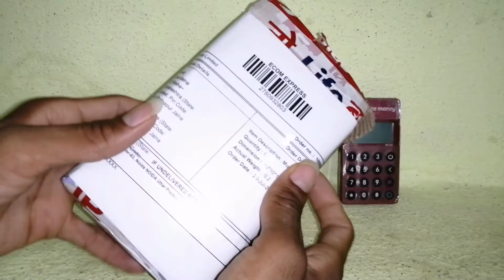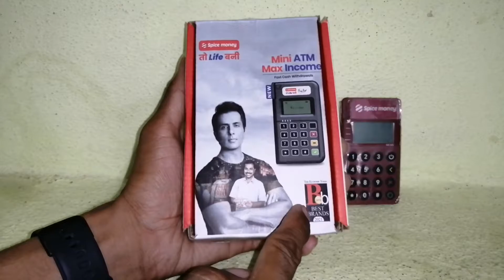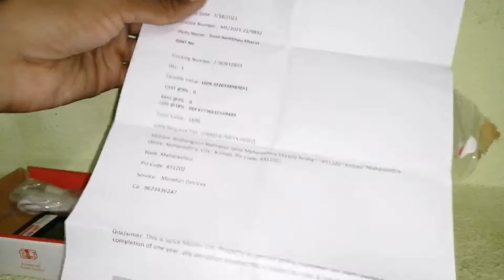Spice Money Micro Atm Unboxing ! Spice Money New Mini Atm Unboxing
Spice Money Micro Atm Unboxing ! Spice Money New Mini Atm Unboxing, Namskar Dosto Es Video Main Maine Spice Money Micro Atm Unboxing Ki Hai Spice Money New Mini Atm Machine Ki Unboxing Ki Hai Aur Aapko Bataya Hai Ki Spice Money New Micro Atm Kaisa Hai Spice Money Ke New Micro Atm Ki Price Kitni Hai Aur Es New Spice Money Micro Atm Me Aapko Kitna Commission Milta Hai Yah Sab Jankari Es Video Main Maine Aapko Di Hai Aur Maine Spice Money Micro Atm Ko Spice Money Mini Magic Atm Machine Ke Sat Compare Bi Kiya Hai Ki Spice Money Ka New Micro Atm Aur Spice Money Mini Magic Atm Me Kay Antar Hai Aur Aap Kaise Spice Money New Mini Atm Micro Atm Spice Money Mini Magic Atm Machine Le Skte Ho Esi Ke Bare Me Jankari Di Hai.